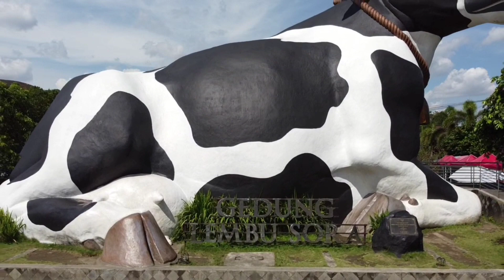Gedung Sapi Raksasa Lembu Sora Boyolali 2022 - Video Cinematic Drone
Channel Keluarga Palm

Pada video kali ini kami membuat rekaman drone cinematic mengenai Gedung Sapi Raksasa Lembu Sora Boyolali terbaru 2022. Jangan lupa kunjungi video kami lainnya: